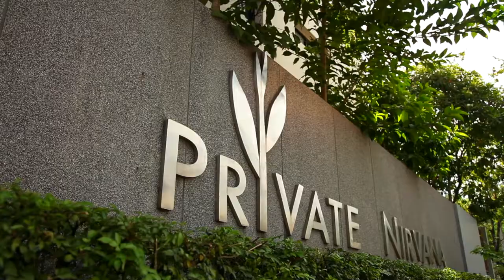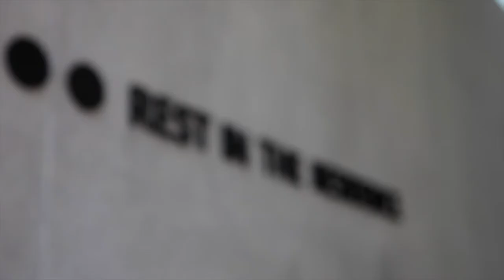First 10 Years of Private Nirvana 2002-2012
Our history becomes our identity...
Clean Bright Quite and Private